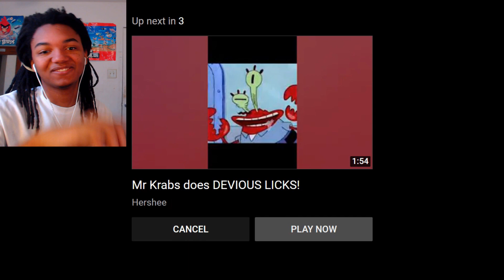WARNING! DON'T Eat at ARBY'S!!!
Mr.Krabs was Munching on them Arby's Until it did him DIRTY